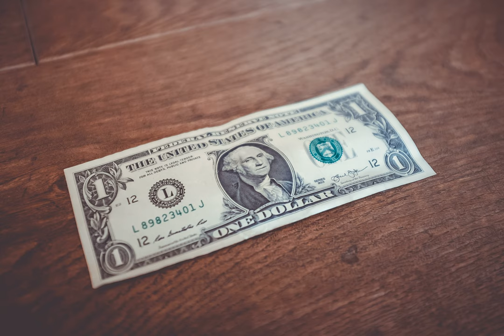Can anyone give me an idea about investment scenario in Germany and the services I might need to be